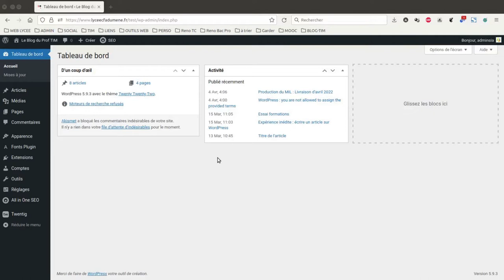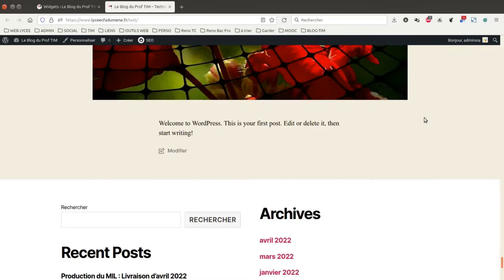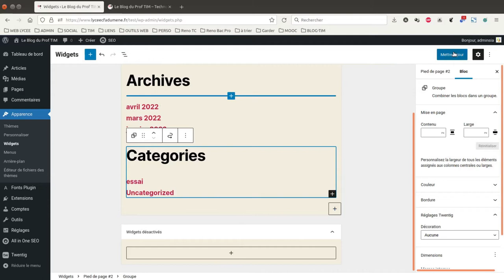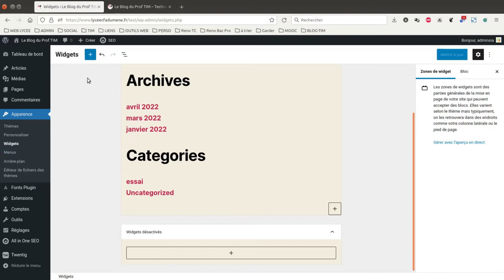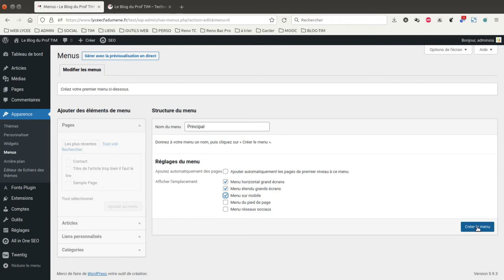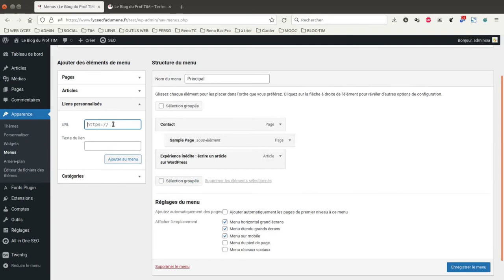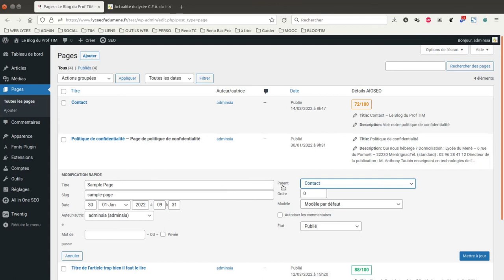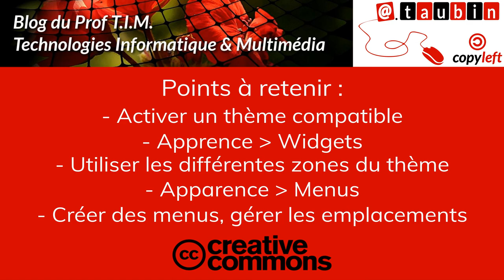Tuto vidéo : Utiliser les Widgets et les menus dans WordPress 2022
Points à retenir :
- Activer un thème compatible
- Apparence - Widgets
- Utiliser les différentes zones du thème
- Apparence - Menus
- Créer des menus, gérer les emplacements